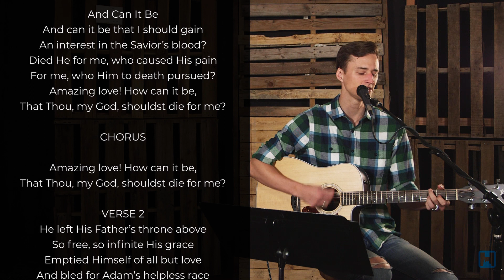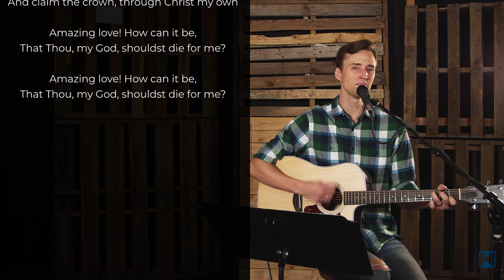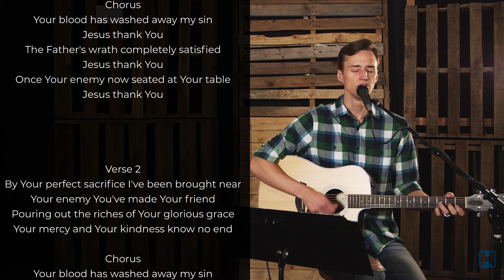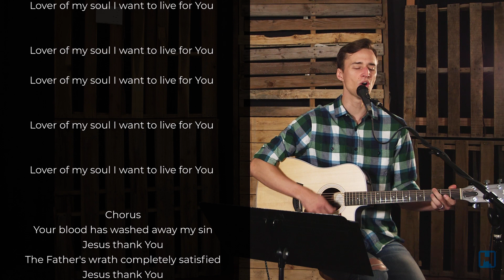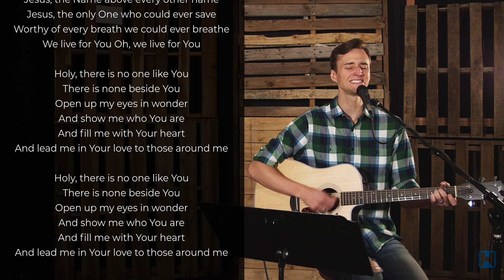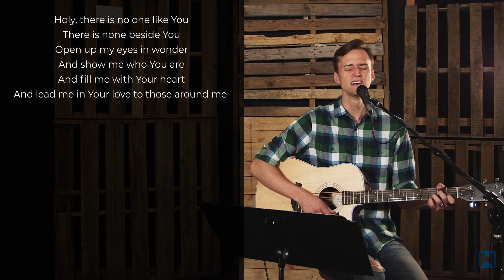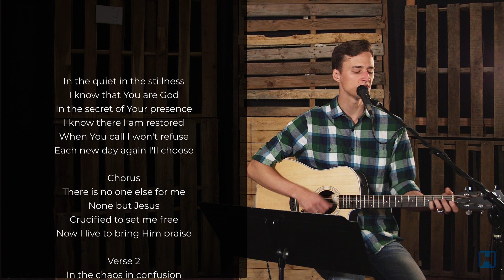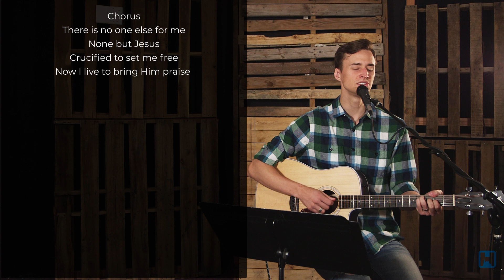Sunday Service 10 4 2020